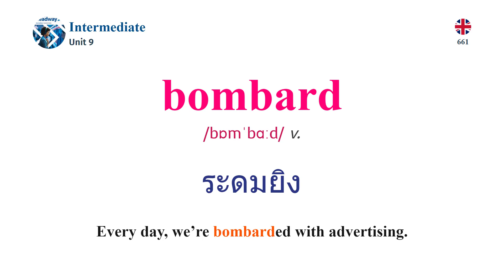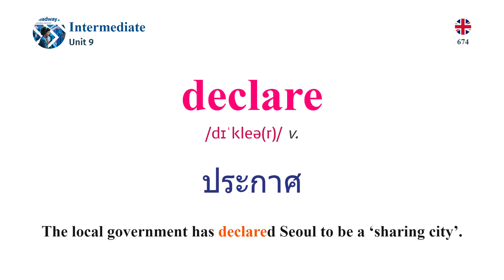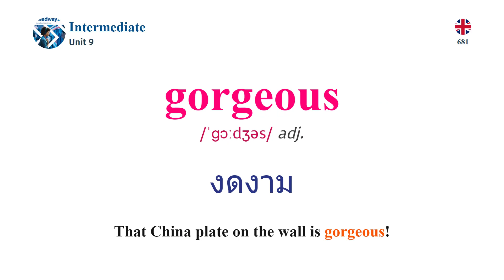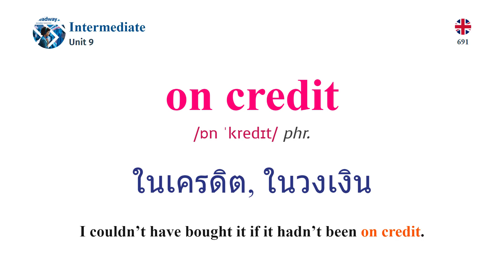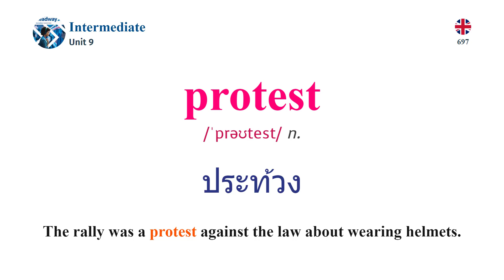เรียนภาษาอังกฤษ Headway Intermediate Vocabulary Unit 9 (English - Thai)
Welcome to Unit 9 of Headway Intermediate Vocabulary! In this unit, we delve into a wide range of captivating topics designed to expand your English vocabulary and enhance your language skills. Whether you're a student, a professional, or someone passionate about English language learning, Unit 9 will equip you with the words and expressions to express yourself fluently and confidently in various contexts.

Unit 9 explores interesting themes such as technology, innovation, and the digital world. By learning vocabulary related to these topics, you'll be able to discuss the latest technological advancements, digital trends, and their impact on society. Through engaging activities and practical examples, you'll develop the language skills necessary to navigate the digital landscape and participate in meaningful conversations about technology and innovation.

ขอบคุณที่รับชม และอย่าลืมสมัครรับข้อมูลช่องของเราสำหรับวิดีโอการเรียนรู้ภาษาอังกฤษเพิ่มเติม!